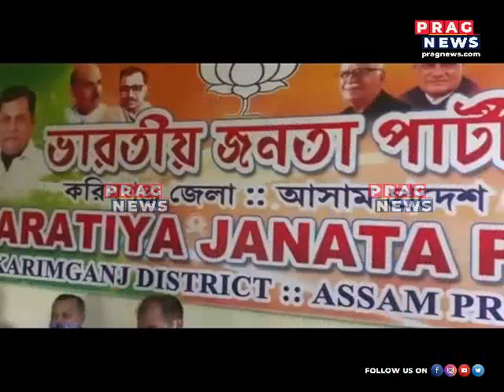Municipal elections have heated up state politics. The nomination of the candidates has begun.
Municipal elections have heated up state politics. The nomination of the candidates has begun.   Watch the full clip to know more about this story.